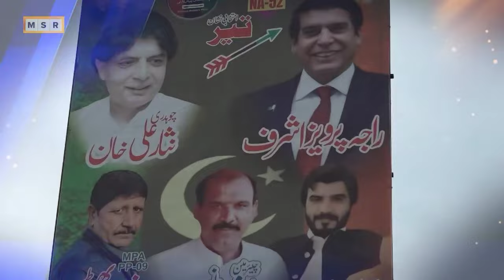Raja Pervez Ashraf New Song for Election 2024...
New Song of Former Prime Minister and Current Speaker National Assembly Raja Pervez Ashraf released for election 2024. Candidate of Pakistan People's Party in Gujarkhan NA52